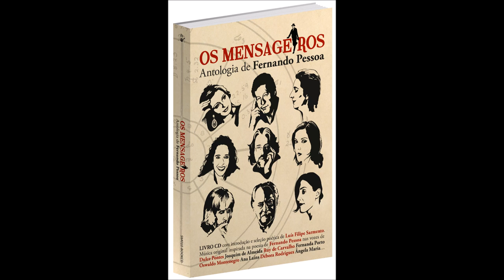Iniciação com Oswaldo Montenegro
Fernando António Nogueira Pessoa nasceu em Lisboa a 13 de Junho de 1888 e morre na mesma cidade a 30 de Novembro de 1935. Foi uma das mais brilhantes figuras da cultura portuguesa de sempre, considerado um dos maiores poetas da língua portuguesa e da literatura universal. Uma das suas principais caraterísticas foi a capacidade de criar múltiplas personagens conhecendo-se setenta e duas, entre heterónimos e pseudónimos.
Sob a égide dos 125 anos do nascimento de Fernando Pessoa e com o apoio da Antena 1 e da Casa Fernando Pessoa, a SevenMuses MusicBooks apresenta em livro e em disco a obra original Os Mensageiros, Antologia de Fernando Pessoa.
Esta antologia reúne artistas portugueses e brasileiros de vários quadrantes da cultura lusófona como a música, o cinema, o teatro ou a literatura.
A introdução e antologia poética são de Luís Filipe Sarmento que explana o neopaganismo do escritor em “Ser tudo de todas as maneiras” e revisita o essencial da obra poética do ortónimo Fernando Pessoa e dos heterónimos Alberto Caeiro, Álvaro de Campos e Ricardo Reis.
Esta edição especial tem a oferta de um CD com música original, cujo desafio foi abraçar a multiplicidade do poeta numa viagem entre a intimidade e a universalidade. O resultado são 14 composições de vários autores inspiradas na poesia de Fernando Pessoa, das quais 9 canções - interpretadas por Dulce Pontes, Oswaldo Montenegro, Fernanda Porto, Ana Laíns, Débora Rodrigues e Ângela Maria. Contêm também 5 poemas musicados - declamados por Joaquim de Almeida, Ruy de Carvalho e Lia Lobato Lopes, uma criança que tem em si todos os sonhos do mundo.
Este disco conta ainda com a participação de vários músicos que habitualmente colaboram com outros nomes maiores da música.

"A poesia é a emoção expressa em ritmo através do pensamento, como a música é essa mesma expressão, mas directa, sem o intermédio da ideia. Musicar um poema é acentuar-lhe a emoção, reforçando-lhe o ritmo." Fernando Pessoa

Fernando Pessoa / Oswaldo Montenegro
Voz, teclados e violões: Oswaldo Montenegro
Flautas: Madalena Salles
Arrajo de Oswaldo Montenegro e mistura de Raoni Bomilcar.
Gravado no estúdio Eco Som, Rio de Janeiro, Brasil em Setembro 2010.